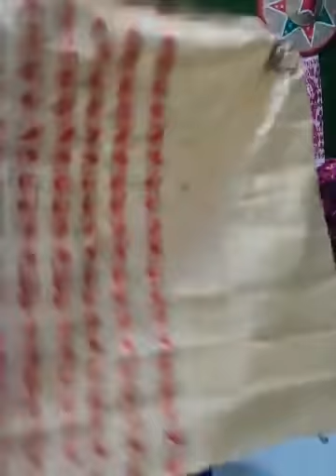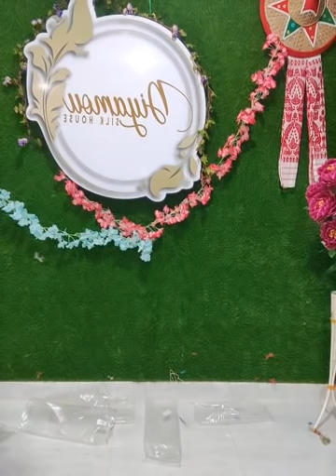Diyamou Silk House// live sell . mekhela sadar heavy discount price.